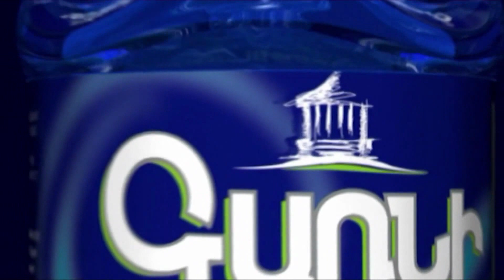Մեր օրակարգն ունենք ու թույլ չենք տալու շեղվել այդ օրակարգից․ Արցախի ԱԺ պատգամավոր